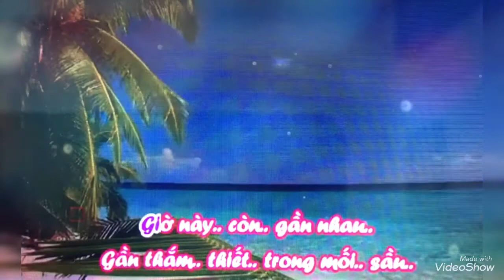Cho lần cuối (Lê Uyên Phương )Thanh Hương